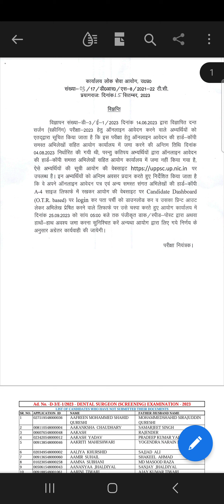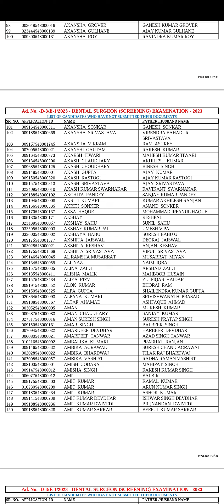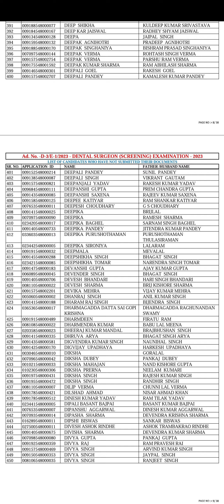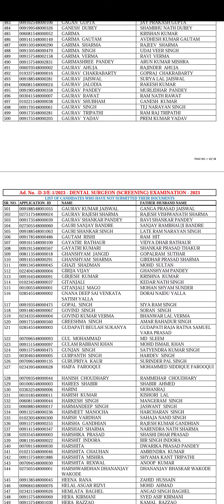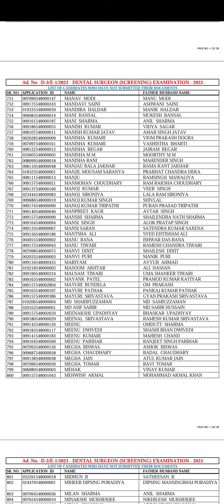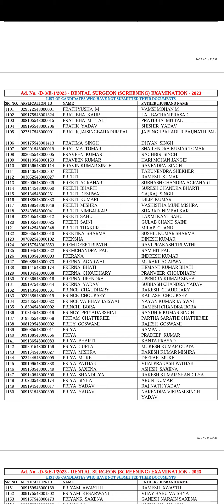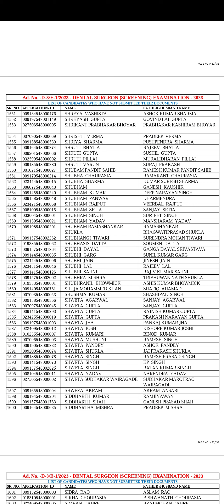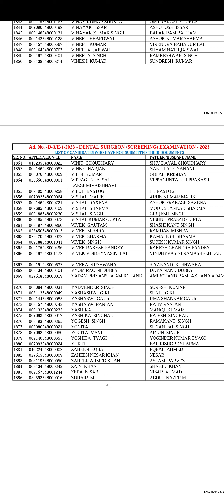20 September 2023